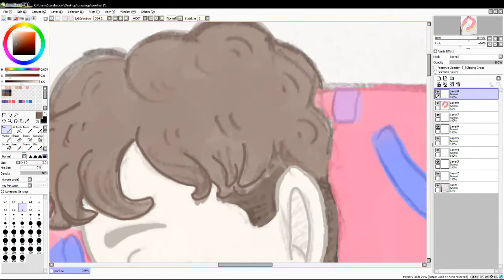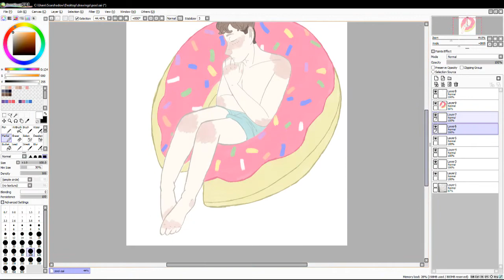donut inflatable | speedpaint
its been a while since i did one of these!
i finally feel okay about my art again so i'm hoping to do more videos like this since i'm motivated again

i don't really have an excuse for not being as active as i'd like to be here other than mental illness so maybe that'll change and i can be uploading once a week again or something

song: we move like the ocean by bad suns